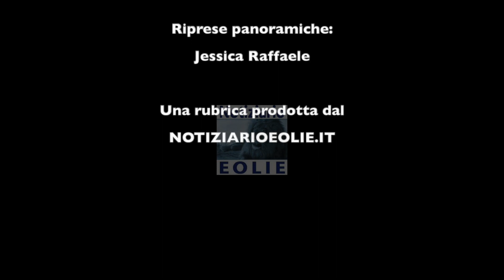"Eolie, la parola ai turisti" 2º episodio della 4ª stagione di Federico Lo Schiavo e Francesca Bertè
In questo 2º episodio della 4ª stagione di "Eolie, la parola ai turisti" Federico Lo Schiavo e Francesca Bertè sono andati in giro per Lipari a sentire le opinioni dei turisti sulle isole Eolie! BUONA VISIONE